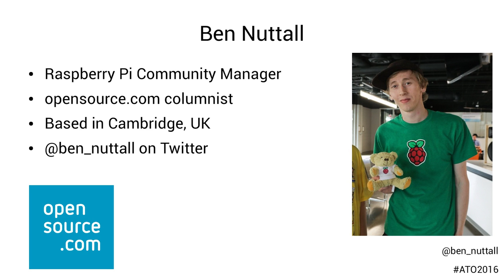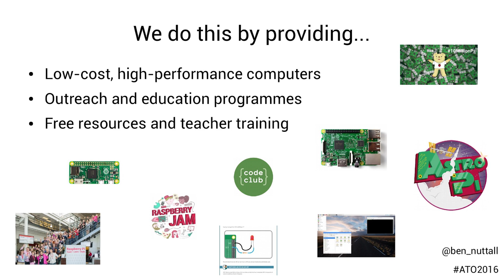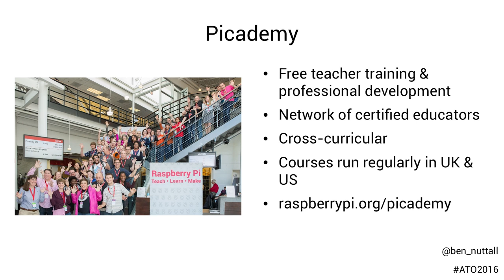What is the Raspberry Pi Foundation? 10 million computers sold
The Raspberry Pi Foundation began with the purpose to find a way to get more students at Cambridge University to study Computer Science. A small, cheap Linux computer called the Raspberry Pi was created as the solution, and since the first product in 2012, educators, hobbyists, and industrial users have been creating amazing projects with it.

The Raspberry Pi Foundation provides outreach and education, develops free resources, and trains educators.

Delivered by Ben Nuttall, the Raspberry Pi Foundation's Community Manager.